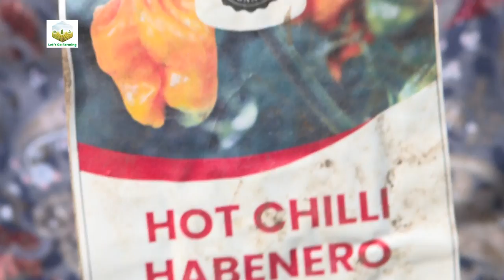Chili farming with Kabaenda Kabika